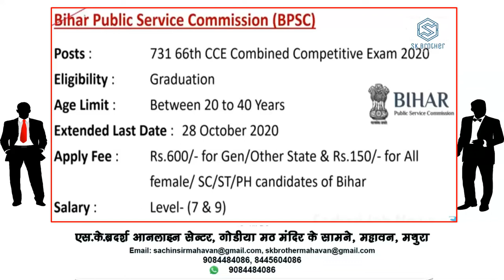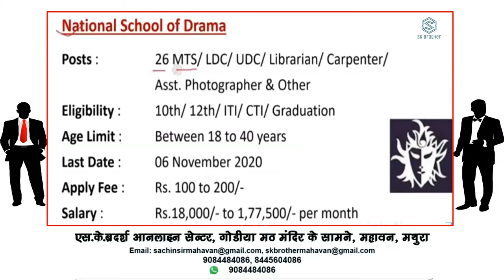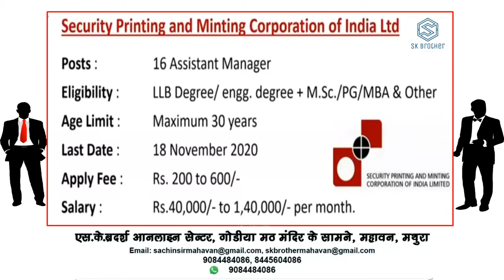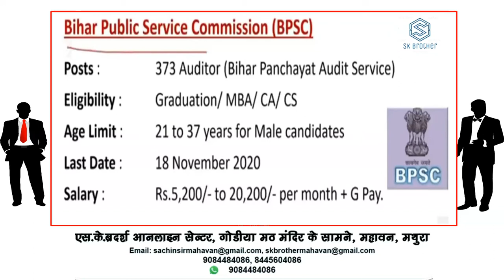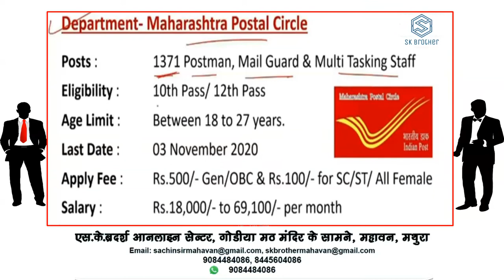employment news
hi this is october last week employment news vdeo